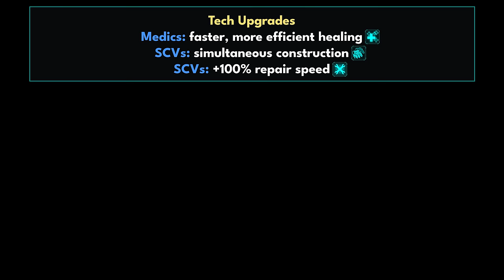Can you beat StarCraft 2's Brutal difficulty without building a single unit?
In this challenge run of StarCraft II: Wings of Liberty, we ask and answer one simple question: Can you beat the game on the highest "Brutal" difficulty without creating a single new unit?

StarCraft II: Wings of Liberty is a 2010 science fiction real-time strategy video game by Blizzard Entertainment. It is a sequel to the 1998 StarCraft and the Brood War expansion pack, and was followed by the Heart of the Swarm and Legacy of the Void expansions. It follows the story of rebel Jim Raynor on his mission to confront Kerrigan, the Queen of Blades and leader of the Zerg swarm.

Missions:
0:00 Liberation Day
2:06 The Outlaws
7:01 Zero Hour
12:39 Smash and Grab
23:58 The Devil's Playground
27:16 Welcome to the Jungle
30:44 The Great Train Robbery
39:03 Cutthroat
46:29 Ghost of a Chance
50:37 Engine of Destruction
1:05:30 The Dig
1:15:07 Whispers of Doom
1:20:15 A Sinister Turn
1:25:18 Echoes of the Future
1:27:15 The Moebius Factor
1:31:37 Supernova
1:38:15 Maw of the Void
1:44:25 Gates of Heal
1:50:35 Belly of the Beast
1:57:26 All In